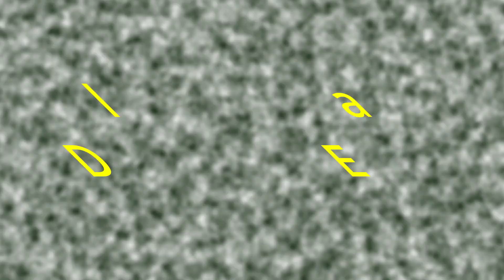Aventura en la Selva (Chiang Mai)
Ruta por la selva, visita por un poblado y descenso en balsa de bambú por el rio